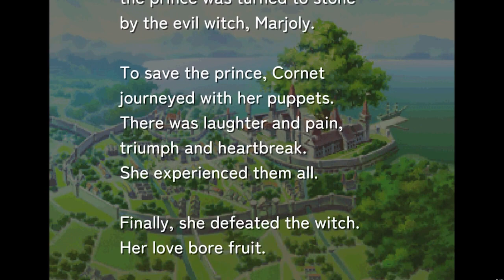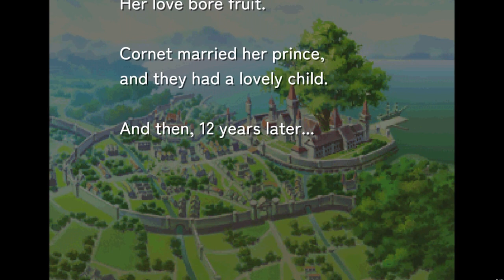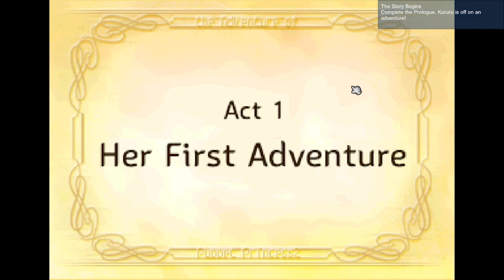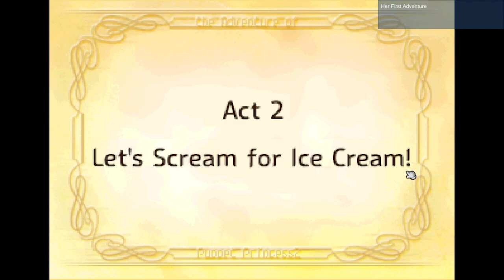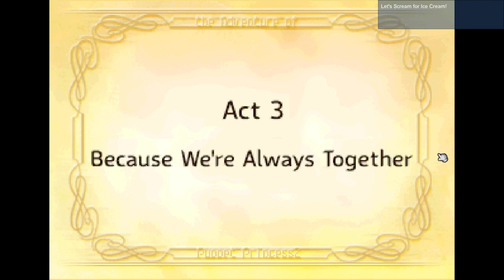Rhapsody II: Ballad of the Little Princess 2023 [1/2]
Chapters:
Act 1 Prologue  Princess Kururu 01:16
Act 2  Let's Scream For Ice Cream 58:35
Act 3 Because we're Always Togethers 1:36:46
Act 4 The Headstrong Princess Departs! 3:00:26

Music meets adventure in Rhapsody II: Ballad of the Little Princess! This charming sequel to Rhapsody: A Musical Adventure features the young “Tomboy Princess” Kururu, who follows in the footsteps of her mother Cornet and sets out on her own journey to find her prince.

As the daughter of the Marl Kingdom’s ruler, Kururu dreams of finding her own knight in shining armor like her mother before her. Now twelve years old, she decides to embark on her own journey to find her true love. But Kururu will soon find that the path to happily ever after is not as enchanting as the stories make it seem, and is teeming with dangerous beasts, dark plots, and other unseen obstacles. Can she find the strength of heart to see her journey to its end and learn what true love really means? Complete with more songs, a new turn-based battle system, and a story both new yet familiar, Rhapsody II is ready to make its magical debut in the West and make your heart sing!